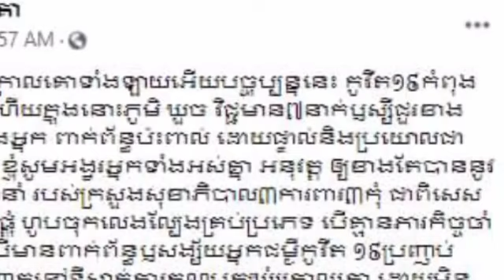It's too hard to bear now, the Krol Ko commune chief raised his hand in prayer with a long message d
ពិបាកទ្រាំមើលពេក ពេលនេះលោកមេឃុំក្រោលគោបានលើកដៃសំពះអង្វរ ភ្ជាប់ជាមួយនឹងសារដ៏វែងអន្លាយរៀបរាប់ថា It's too hard to bear now, the Krol Ko commune chief raised his hand in prayer with a long message describing.